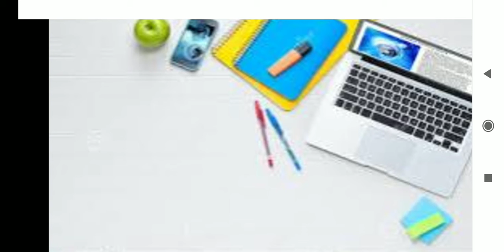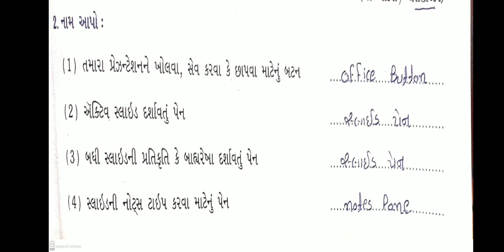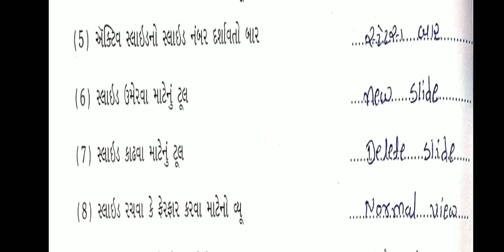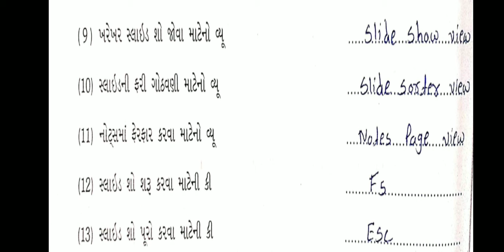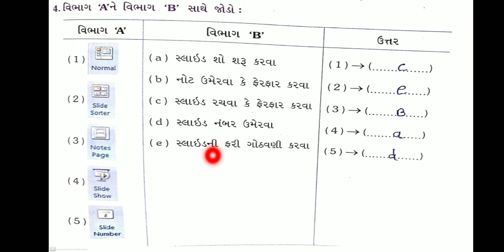STD 6 computer sem 2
પાઠ 3. પાવરપોઇન્ટ
સ્વાધ્યાય